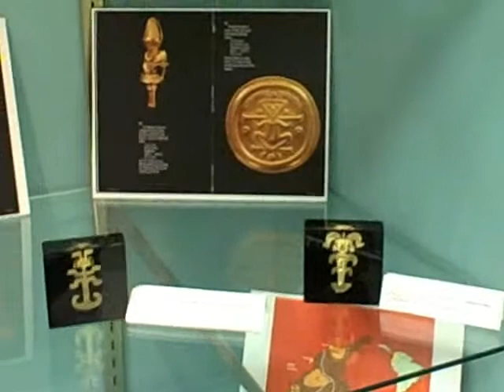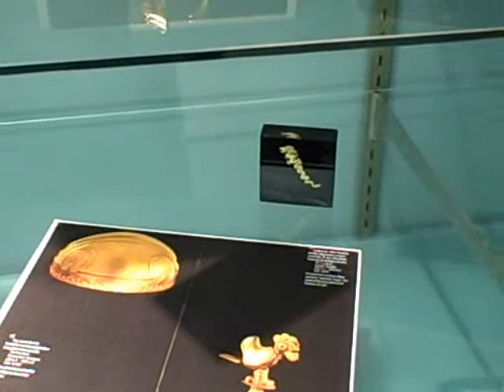El Dorado exhibit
Pre-Columbian Artifacts. Prepared by Elisa Molano-Cook & on display in HCC Brandon Library for Hispanic Heritage Month (10/07). Video by Jeremy Bullian w/ sound mix of sampled film projector & birotron.